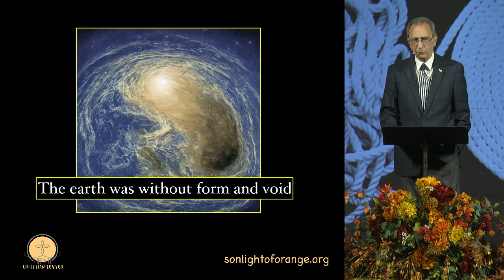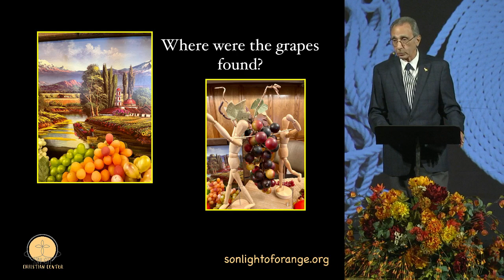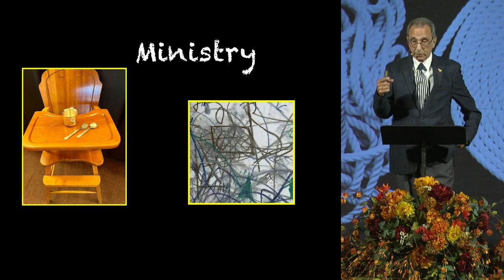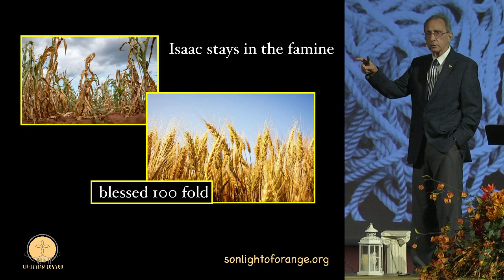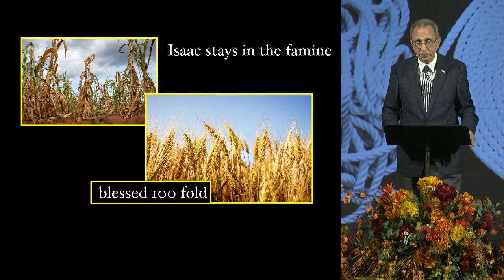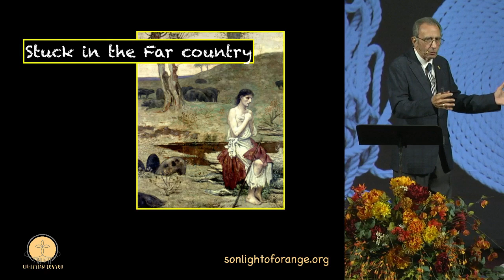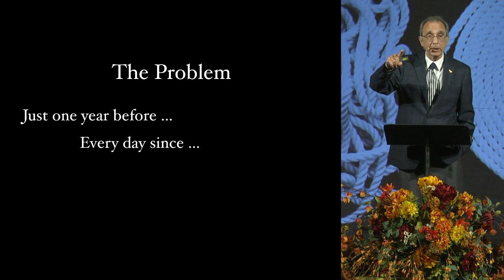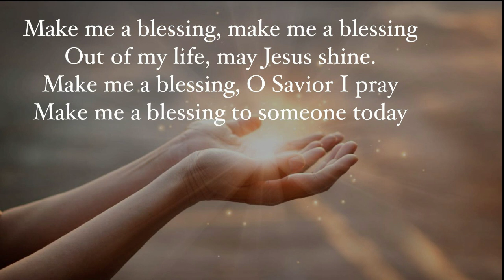Pastor Joe Magliato 240929 "The Blessing is in the Mess" - Numbers 13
"The Blessing is in the Mess"